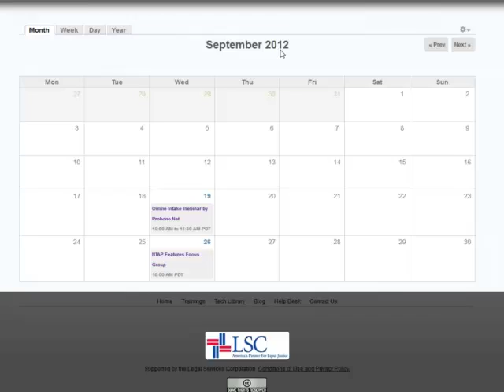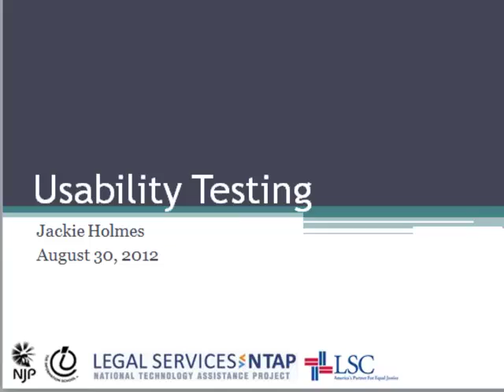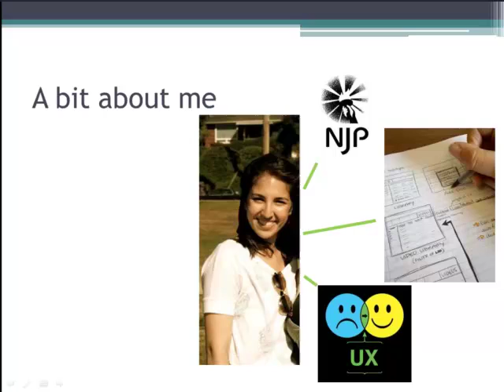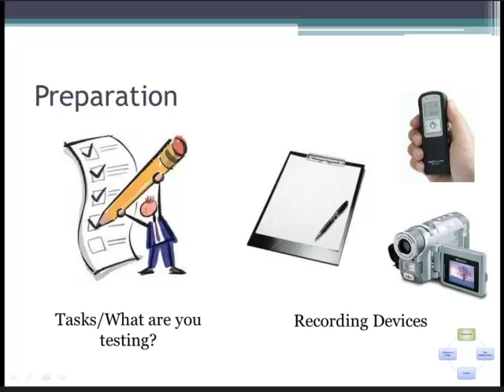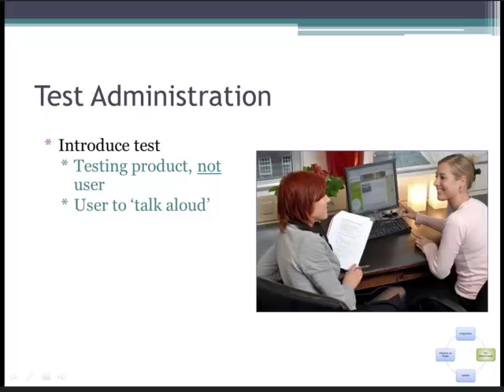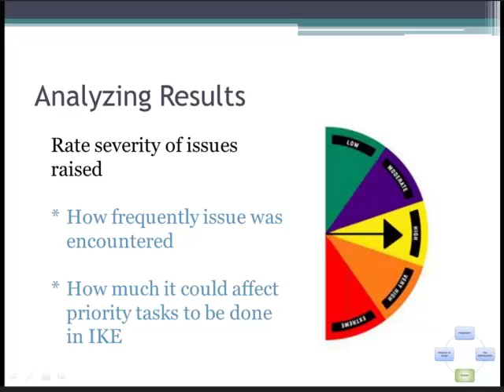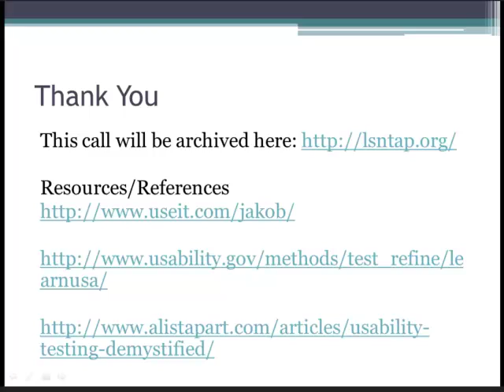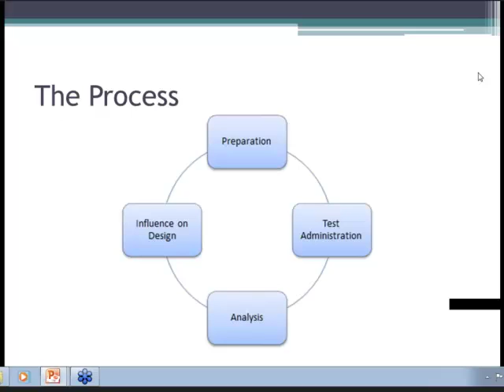Usability Intro Webinar by Jackie Holmes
Usability testing has become a popular user research method for assessing different aspects of a product, most commonly websites. By conducting usability tests early and often in your design process, many problems with the product can be targeted and resolved before a final design is released.  Jackie Holmes will present on the basics of usability testing such as how to prepare tasks, what to look for during the test, how to analyze your observations, and how test results can influence design.

More specifically, we will also be exploring the ways in which usability testing has been used to inspire changes to the Northwest Justice Project's SharePoint content management system. Don't miss what is sure to be a very informative and useful session!